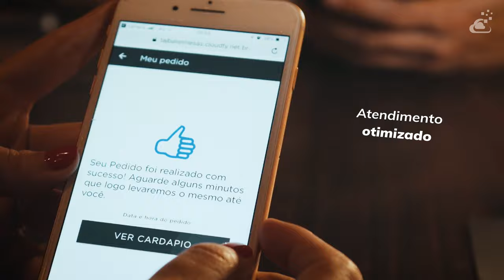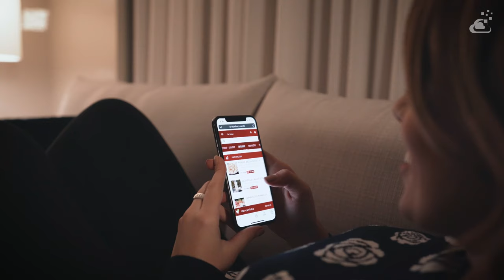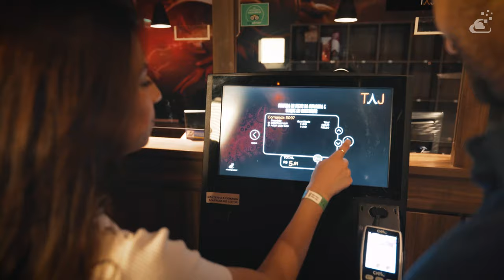Cloudfy - Sistemas Inteligentes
Cliente: Cloudfy
Produção, direção, fotografia e Edição: Lucyus Ribas
Motion: Katsuki